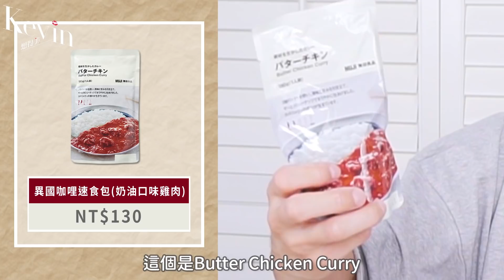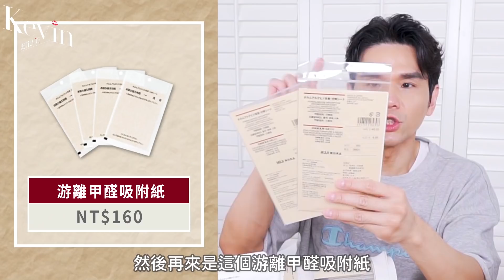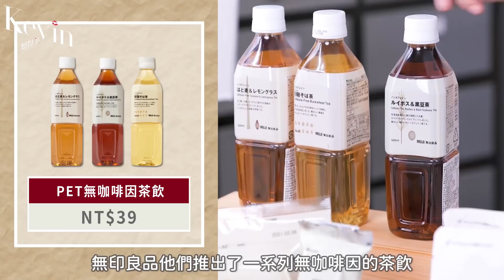到無印良品一定要買這些！ll Kevin想得美 ll MUJI HAUL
這次在MUJI又忍不住買了三大袋，我超愛那個山形穴道按壓器，還有頭皮按摩梳，大叔實在很需要鬆一下🤣

不管去哪裡，凱文哥都可以買到爽!
「買!買!買!!!」 打一句有聲音的句子challenge🏆